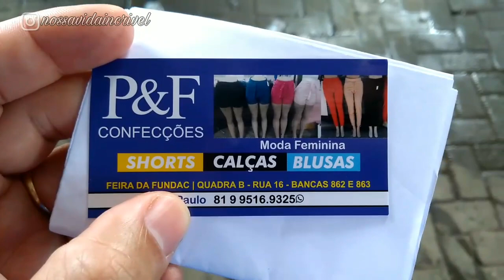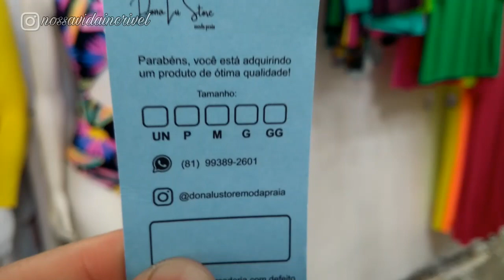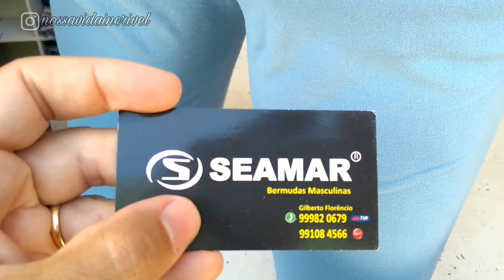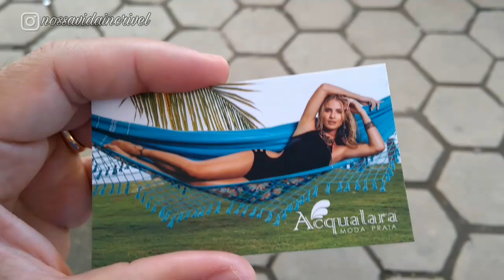FEIRA DA SULANCA DE CARUARU PE 18/07/2022 | Nossa Vida Incrível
Oi gente tudo bom com vocês? Espero muito que sim!! Sejam bem vindos a mais um vídeo aqui do canal!

Vídeo gravado na feira da sulanca de Caruaru na segunda-feira dia 18 de julho de 2022!🙂

A feira da sulanca funciona toda segunda-feira a partir das 4 horas da manhã, mas no domingo por volta das 4 horas da tarde os feirantes já começam a organizar suas mercadorias nos bancos.

(Obs: Esse horário pode sofrer alteração caso haja algum feriado prolongado.)🕓

📲 Se tiver interesse em alguma mercadoria que mostramos no vídeo é só entrar em contato com os fabricantes pelo instagram ou telefone de contato deles ok?!

IMPORTANTE!⚠
Para que o YouTube entenda que você quer receber nossos vídeos:
Comente🗣
Compartilhe👥

Nossos outros vídeos na feira da Sulanca de Caruaru!🎬

Feira da Sulanca de Caruaru

Seu joinha e comentário são muito importante para nós.

"E, acima de tudo, tenham amor, pois o amor une perfeitamente todas as coisas."

(Colossenses 3:14)